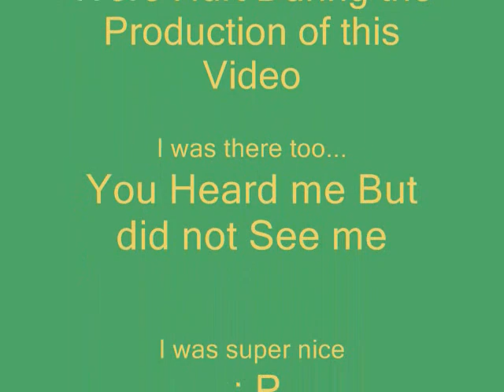GPD RIOT DRILL 2009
April 21st 2009, the SWAT team had the annual Riot Control Drill at  Six Flags Great America at Gurnee IL.
The "unrully crowd" consists of  Alumni of the Citizens Police Academy,  a 13 week program that provides citizens first hand information about police operations.